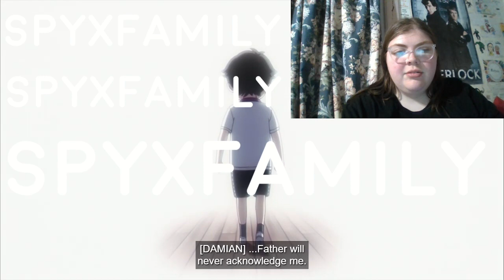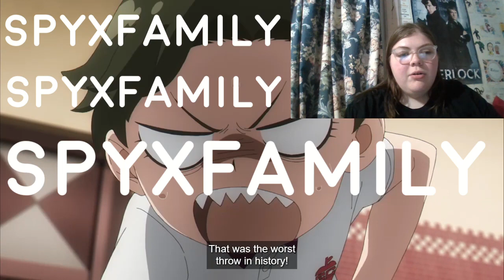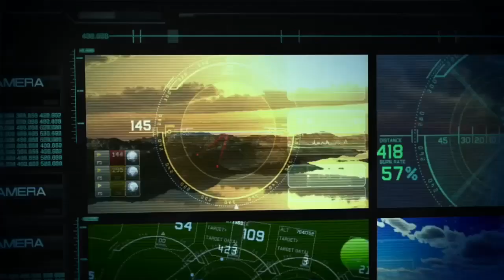Cue The Training Montage! (SpyXFamily 1x10 Reaction/Commentary) *First Time Watching*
-MP3Caprice.com

-httpsdownloads.khinsider.comgame-soundtracksalbumsonic-adventure-2-original-sound-track1-

End Screen: "Whatever It Takes" (Imagine Dragons)